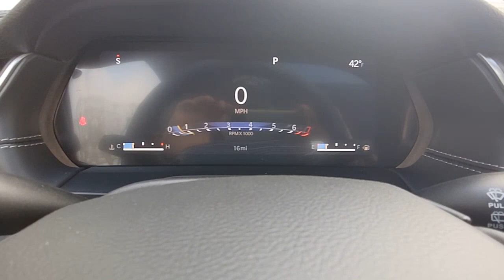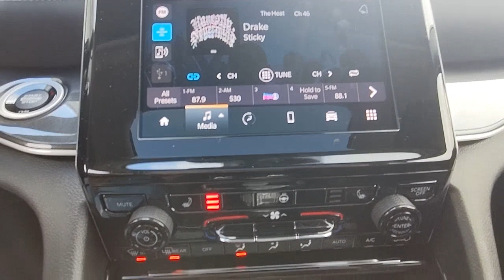2023 Jeep Grand Cherokee L Natchez, Woodville, Gloster, MS, Vidalia, Ferriday, LA 714590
Baltic Gray Metallic Clearcoat New 2023 Jeep Grand Cherokee L Laredo available in Natchez, Mississippi at Natchez CDJR. Servicing the  Woodville, Gloster, MS, Vidalia, Ferriday, LA area.

Natchez CDJR
201 Sergeant Prentiss Dr

TRANSMISSION: 8-SPEED AUTOMATIC (8HP50),ENGINE: 3.6L V6 24V VVT UPG I W/ESS  (STD),POWER SUNROOF,QUICK ORDER PACKAGE 23A  -inc: Engine: 3.6L V6 24V VVT UPG I w/ESS  Transmission: 8-Speed Automatic (8HP50),TRAILER TOW GROUP (B)  -inc: Rear Load Leveling Suspension  Full Size Spare Tire  180 Amp Alternator  Heavy Duty Engine Cooling  18 Full-Size Steel Spare Wheel  Automatic Headlamp Leveling System  Trailer Hitch Zoom,GLOBAL BLACK  CLOTH SEATS,BALTIC GRAY METALLIC CLEARCOAT,LUXURY TECH GROUP I  -inc: Selectable Tire Fill Alert  Remote Start System  3rd Row Charge-Only USB Ports  115V Auxiliary Power Outlet  Rain Sensitive Windshield Wipers  Wireless Charging Pad  Heated Front Seats  Heated Steering Wheel  Power Liftgate,FRONT LICENSE PLATE BRACKET,Rear Wheel Drive,Power Steering,ABS,4-Wheel Disc Brakes,Brake Assist,Brake Actuated Limited Slip Differential,Aluminum Wheels,Temporary Spare Tire,Heated Mirrors,Power Mirror(s),Rear Defrost,Privacy Glass,Intermittent Wipers,Variable Speed Intermittent Wipers,Rear Spoiler,Power Door Locks,Daytime Running Lights,Automatic Headlights,LED Headlights,AM/FM Stereo,Satellite Radio,Bluetooth Connection,Requires Subscription,MP3 Player,Steering Wheel Audio Controls,Auxiliary Audio Input,Power Driver Seat,Driver Adjustable Lumbar,Power Driver Seat,Driver Adjustable Lumbar,Bucket Seats,Rear Bucket Seats,Adjustable Steering Wheel,Trip Computer,Power Windows,WiFi Hotspot,3rd Row Seat,Keyless Entry,Power Door Locks,Keyless Start,Keyless Entry,Power Door Locks,Cruise Control,Adaptive Cruise Control,Climate Control,Multi-Zone A/C,A/C,A/C,Rear A/C,Cloth Seats,Bucket Seats,Driver Vanity Mirror,Passenger Vanity Mirror,Driver Illuminated Vanity Mirror,Passenger Illuminated Visor Mirror,Floor Mats,Smart Device Integration,Keyless Start,Power Windows,Power Door Locks,Trip Computer,Security System,Immobilizer,Traction Control,Stability Control,Traction Control,Front Side Air Bag,Telematics,Requires Subscription,Rear Parking Aid,Blind Spot Monitor,Lane Departure Warning,Lane Keeping Assist,Lane Departure Warning,Front Collision Mitigation,Rear Collision Mitigation,Tire Pressure Monitor,Driver Air Bag,Passenger Air Bag,Front Head Air Bag,Rear Head Air Bag,Passenger Air Bag Sensor,Knee Air Bag,Child Safety Locks,Back-Up Camera